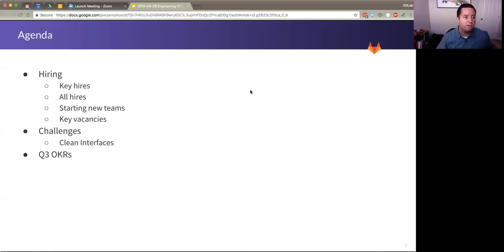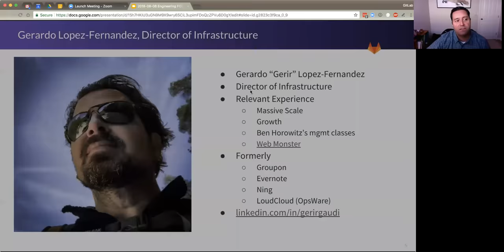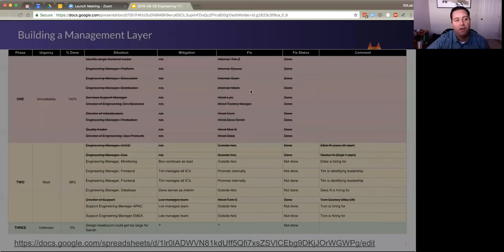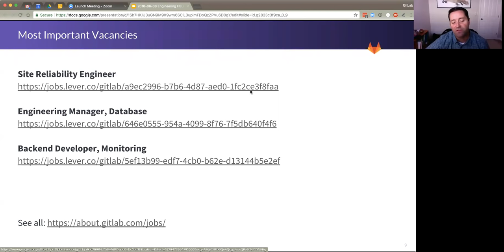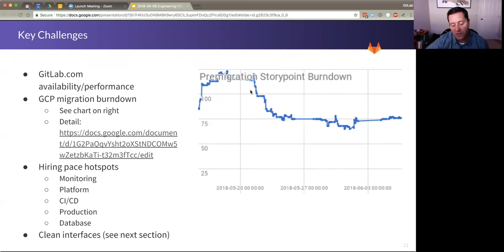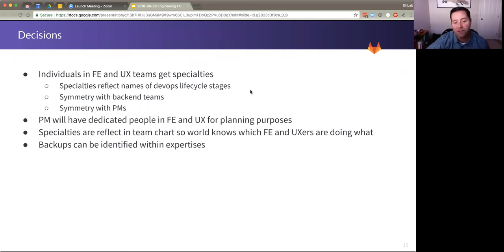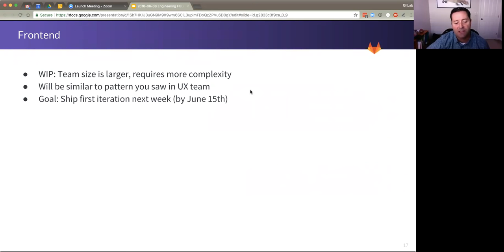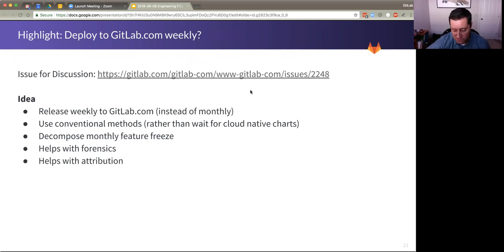Functional Group Update Engineering June 8th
Functional Group Update Engineering 06/08/18